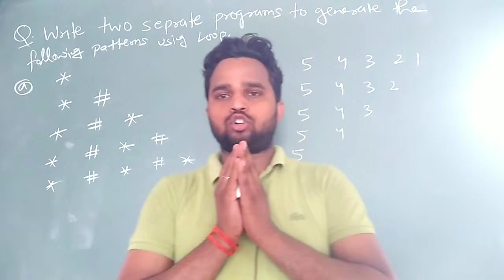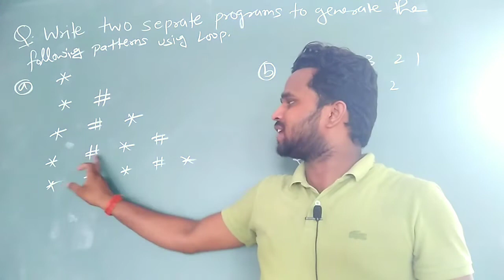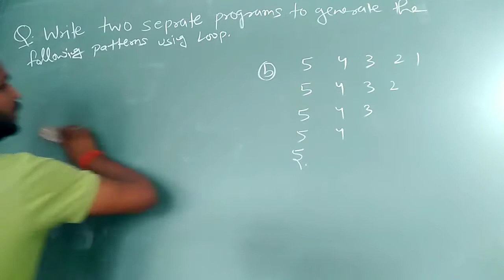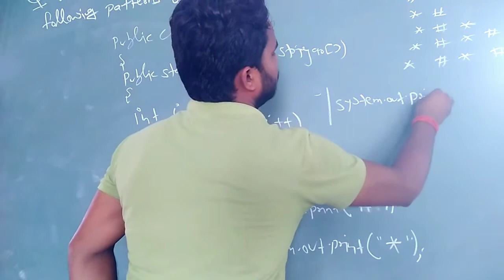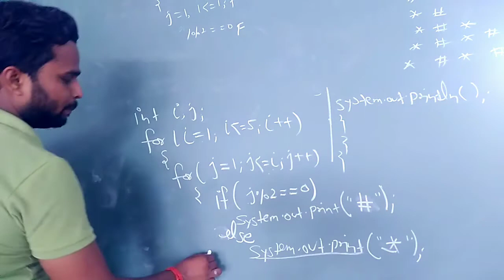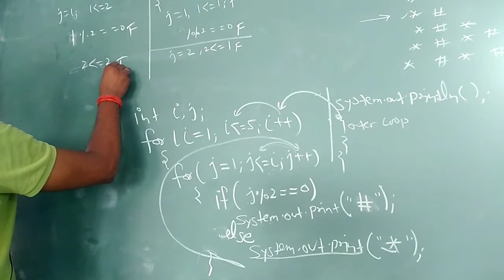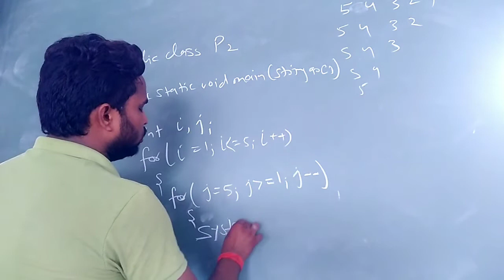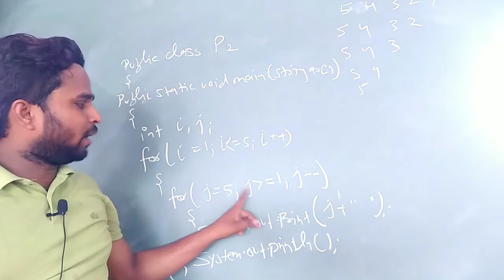Pattern Programming ICSE#java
Basic java learners
CBSE
ICSE
ISC